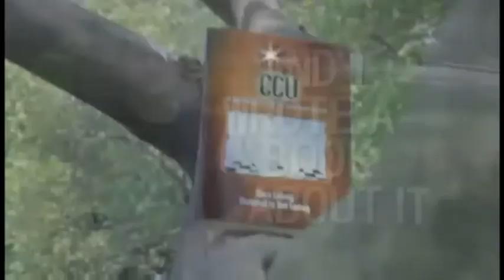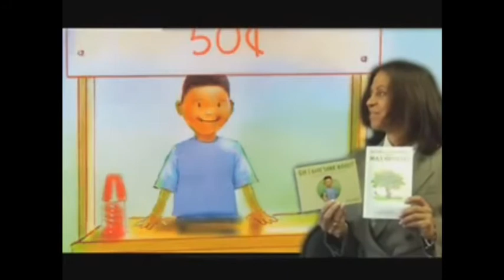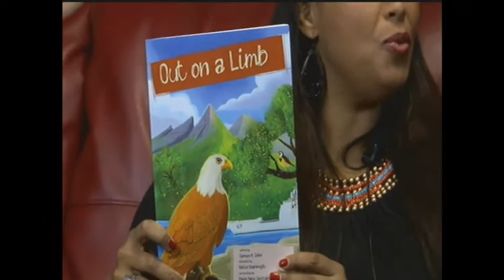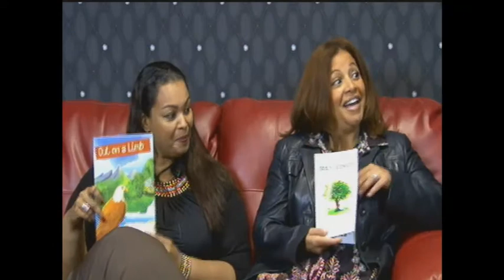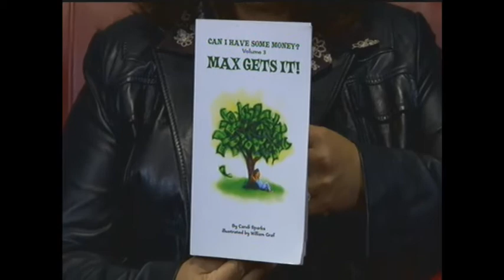Legends TV w/ Jasmine Clemente(Singer),Candi Sparks & Ca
Recorded on 9/7/2013 Legends TV w/ Jasmine Clemente(Singer),Candi Sparks & Carmen M. Colon - Captured Live on Ustream